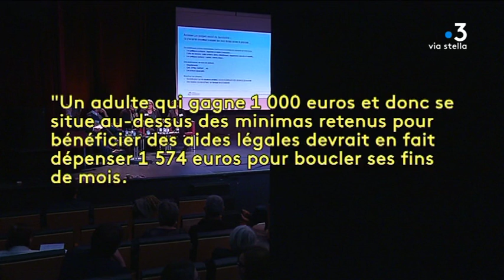Ajaccio : "les invisibles sociaux" au cœur d’un colloque du CIAS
Vendredi 5 avril, le Centre Intercommunal d’action social (CIAS) d'Ajaccio a organisé son premier colloque sur « l’invisibilité sociale ». Objectif, mettre en avant et soutenir ces oubliés aux revenus à peine supérieurs aux minimas sociaux.

Intervenants - Michel Legros , expert politiques sociales et pauvreté auprès de l'union européenne / Cathy Mayeur, responsable pôle accès aux droits CIAS du pays ajaccien / Marie Hélène Moretti , responsable du pôle développement social CIAS du pays ajaccien

Equipe - Stella Rossi, Jennifer Cappaï, Mattea Luccioni